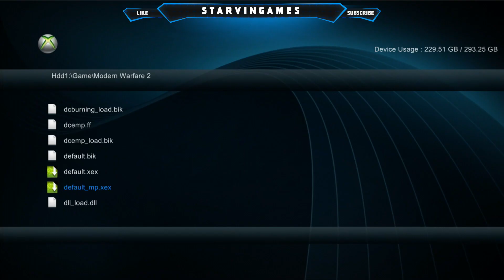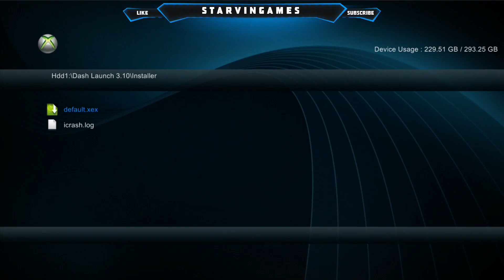XBOX 360 XEX Menu + More (RGH/JTAG) Proof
## Message to Activision and Infinity Ward ##

In this video I just show my RGH xbox 360.